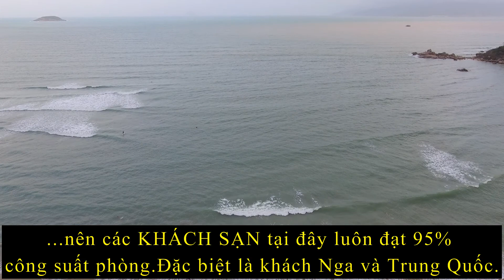Biển Bãi Dương - Đặng Tất - Nha Trang xinh đẹp | HOÀNG GIANG TV - 0989.926.560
✔️ Kết nối với Hoàng Giang - Mua nhà mua đất Nha Trang để nhận nhiều thông tin mới nhất, thú vị và bổ ích về nghề môi giới bất động sản và cuộc sống:
➡️ Contact Hoàng Giang: 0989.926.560 (Zalo, Messenger, Viber)